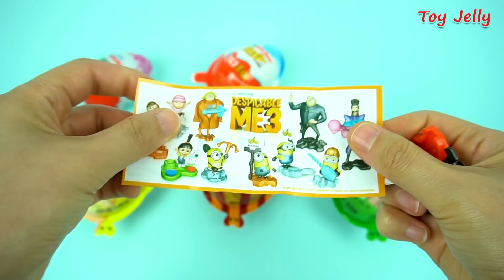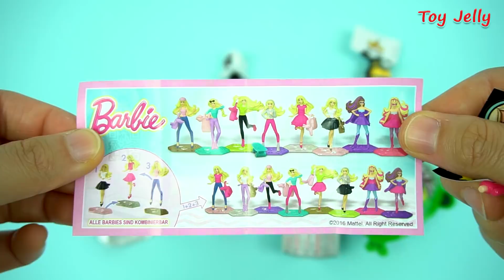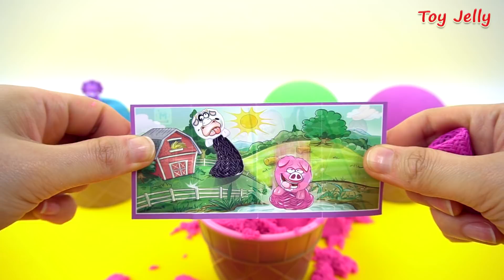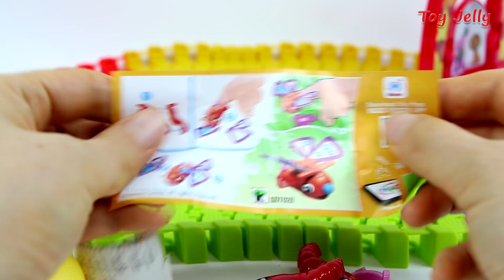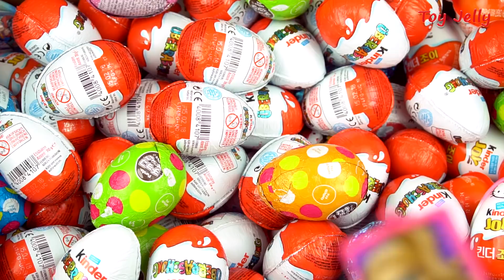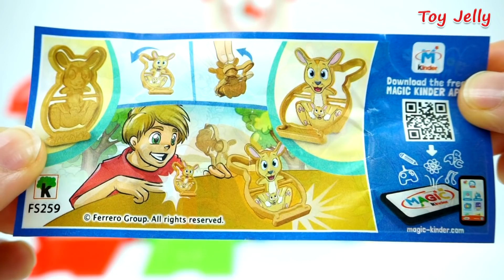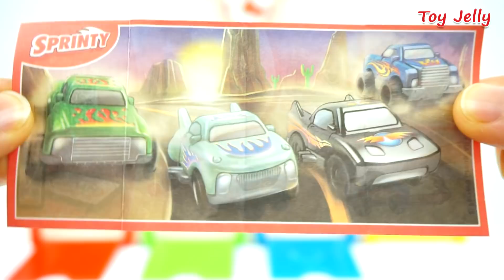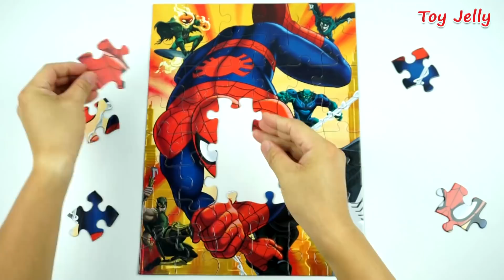Learn Colors Popsicle Ice Cream M&Ms Bunny Mold Kinder Surprise Egg Baby Toys Nursery Rymes for Kids